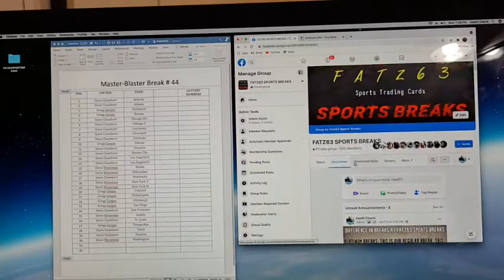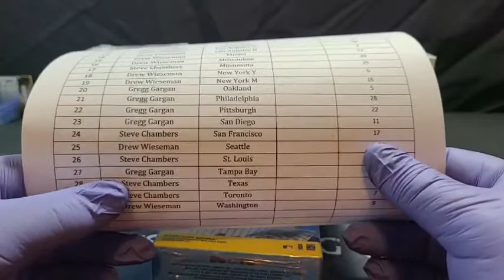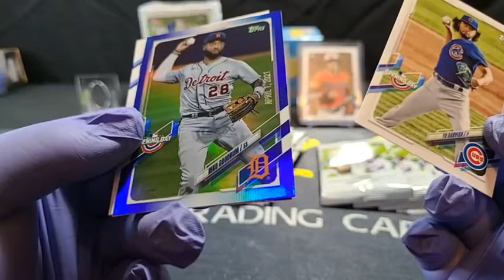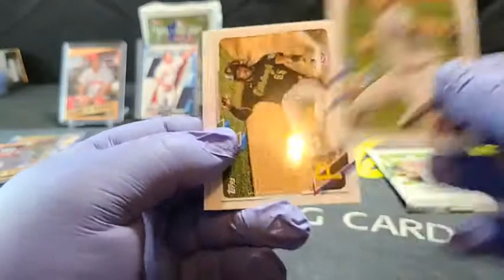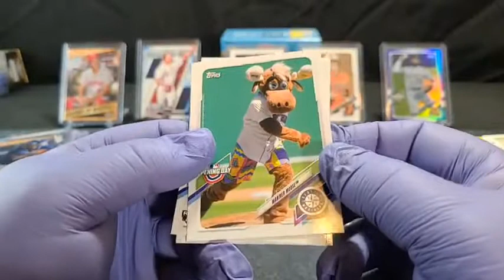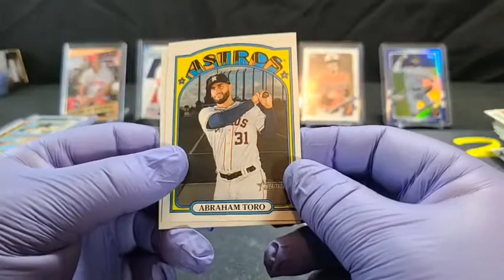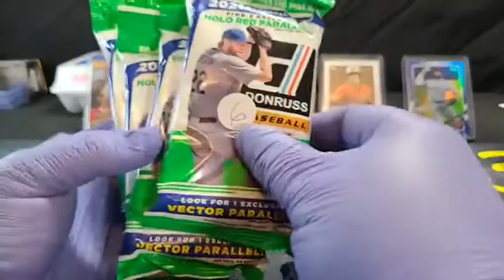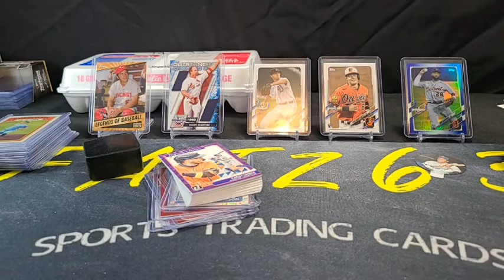FATZ63 Sports Breaks/ Break #45 - Baseball Heritage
A Master-Blaster Baseball Break with the Heritage Brand that brought a few good cards out.